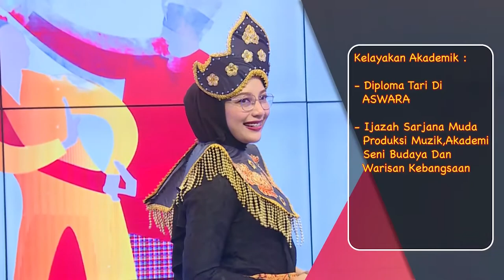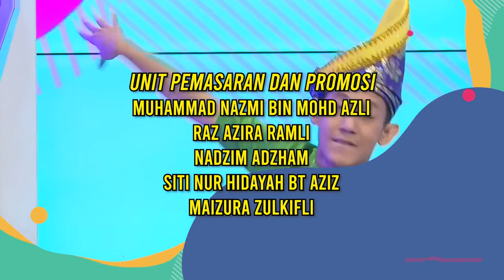DidikTV Eps 38 Dikir Bertingkah Koreografi & Ragam Tarian